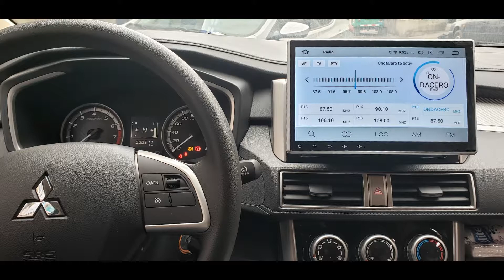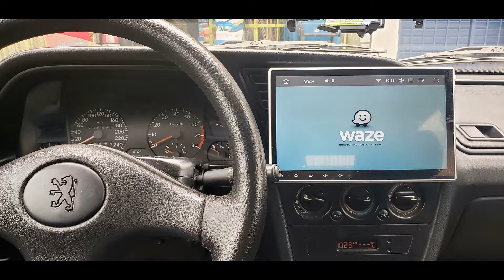Autoradio Beatfam Android 9 Super pantalla Touch IPS de 10.2pulgadas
Somos Noar Car Systems
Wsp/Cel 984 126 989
1)Marca: BeatFam Tecnología Americana. Android 9 CPU PX5 de ocho núcleos con 1.6Ghz, Memoria RAM SAMSUNG DDR3 De 4GB, Memoria ROM TOSHIBA FLASH 32Gb
2) Súper Pantalla Touch IPS 10
2" Gran Resolución 1024x600 HD - videos hasta en 1080p
3) Receptor de Wi-Fi incluido, conexión a Internet de gran rapidez, Almacenamiento Interno de 32GB para poder bajar Apps :Youtube, Netflix,Gmail,Microsoft Apps,Waze,Facebook,Twitter, Juegos y Más; soporta Disco Duro Externo hasta 1TB (350000 canciones en MP3 ó 1000 películas)
4) Radio Digital FM AM con capacidad de almacenaje de 30 emisoras
5) Función de MirrorLink
 con teléfonos de sistema operativo Android, con esta App puede ver lo de su Smartphone en la pantalla del Autoradio.
6) Compatible con los mandos del timón
7) Lector Dvd Sony ,lector multiformato para videos ,música y fotos.
8) Máximo poder de salida de sonido de 4*50W, con Equalizador Incorporado
9) Soporta USB original , Reproduce formatos multimedia: imágenes:jpg,bmp,gif,png; videos:divx,avi,mp4,mpg y de sonido:mp3,wma.
10) Función de Bluetooth para poder responder llamadas , descargar sus contactos de su celular y compartir música descargada
11) Función de GPS Satelital IGO Gratuito, con soporte de Google Maps, Waze etc.
12) Cableado de Audio y Video para Complementar con Amplificador/Bajo y Cabeceras/Monitores.
13) Soporta Cámara de Retroceso Original y Adicional(Opcional).
14) Soporta Tv Digital o Tv Digital Full HD(Opcional)